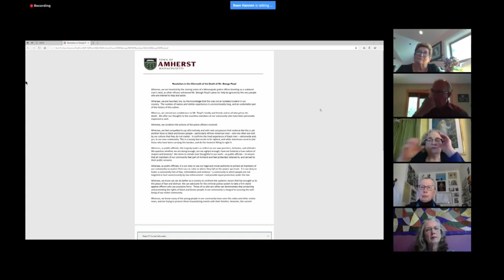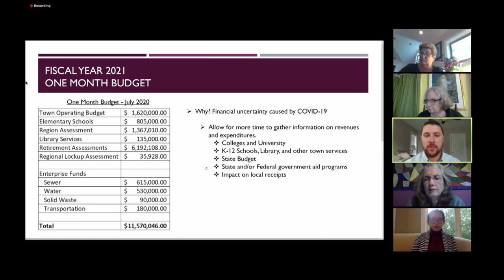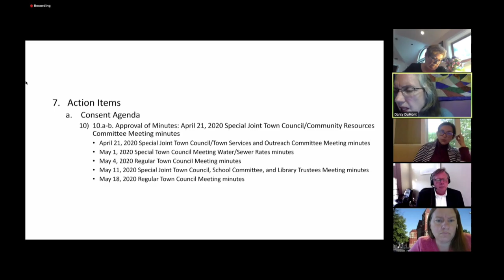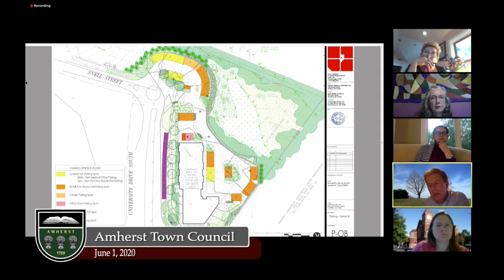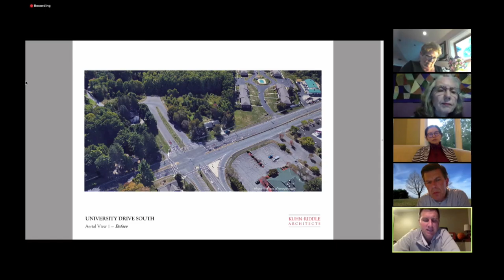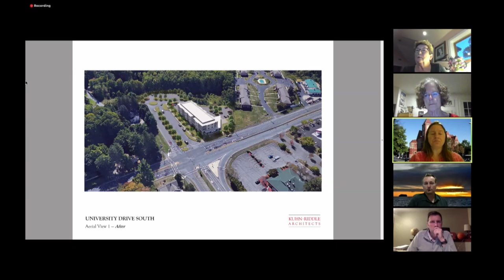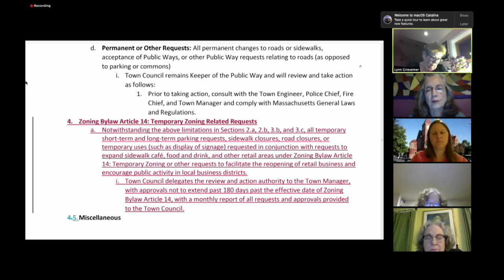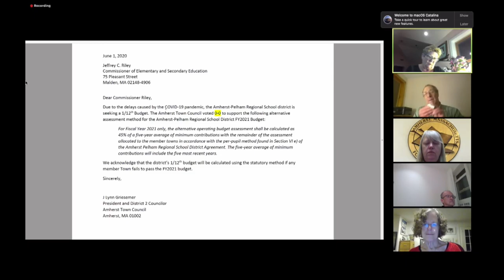Amherst Town Council: June 1, 2020